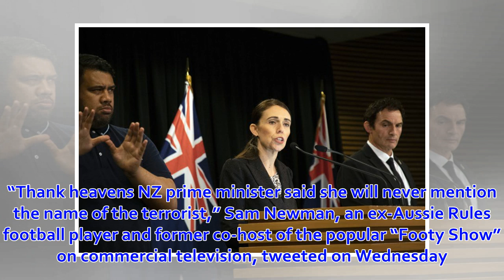Aussie media personality slammed for mocking NZ PM’s accent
New Zealand Prime Minister Jacinda Ardern speaks during a press conference with Police Minister Stuart Nash at the Parliament House in Wellington on M...